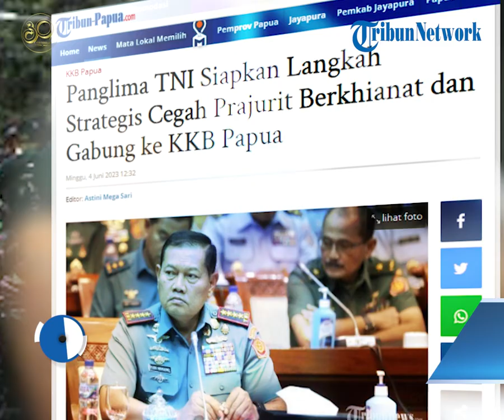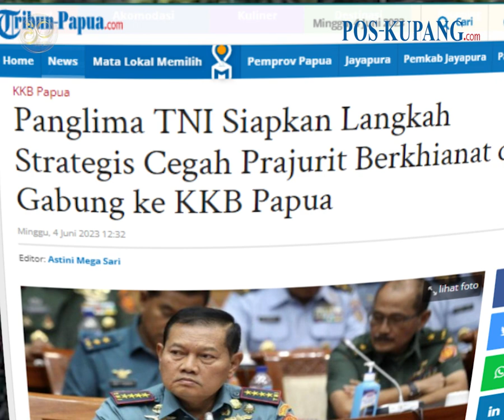Langkah Strategis TNI Cegah Prajurit Berkhianat, Respon fenomena Prajurit Membelot Ke KKB Papua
POS-KUPANG.COM - Pihak TNI merespons adanya fenomena prajurit yang membelot ke Kelompok Kriminal Bersenjata (KKB) Papua.

Dilansir dari Tribunpapua.com yang mengutip Tribunnews.com, tercatat ada sejumlah oknum prajurit TNI yang memilih bergabung dengan KKB Papua sejak tahun 1970-an.

Kepala Pusat Penerangan TNI Laksamana Muda Julius Widjojono mengatakan, tak ada prajurit yang membelot ke KKB di era kepemimpinan Panglima TNI Laksamana TNI Yudo Margono sejak 19 Desember 2022 hingga saat ini.

Kendati demikian, Yudo melakukan sejumlah langkah strategis terkait fenomena tersebut.

Langkah strategis tersebut di antaranya berupa reward atau hadiah and punishment atau hukuman. Minggu 4 Juni 2023 (POS-KUPANG.COM,Tribun-Papua.com)

Editor  : Astini Mega Sari/Tribun-Papua.com
VPO             : Jocc